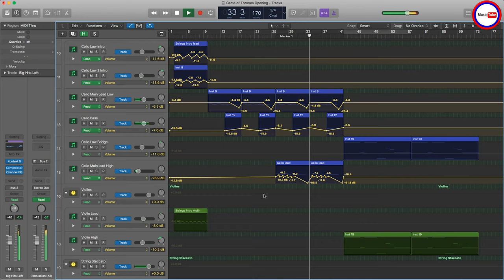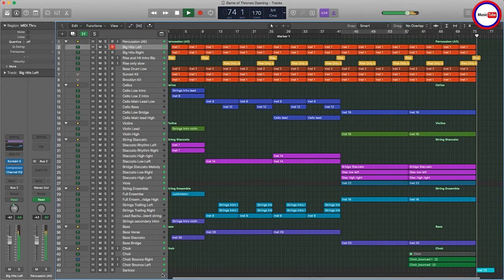Game of Thrones Main Title Theme-Logic Pro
This is a Logic pro Remake of "Game of Thrones Theme", also referred to as "Game of Thrones Main Title Theme", which is the theme music of HBO's fantasy television series Game of Thrones, and plays during the title sequence. It was composed by Ramin Djawadi in 2011, after series creator David Benioff and D. B. Weiss approached him requesting a theme.